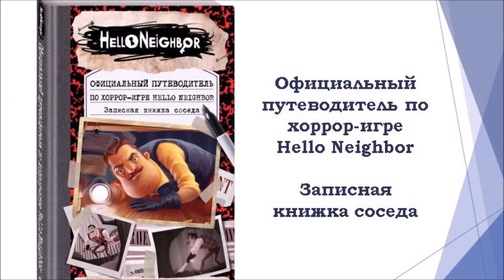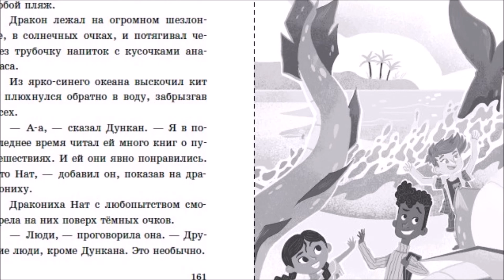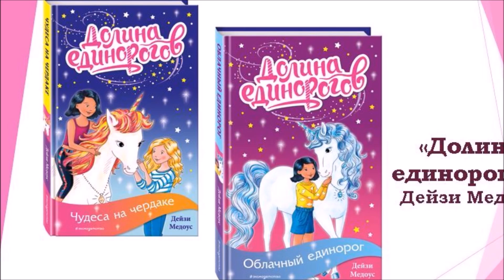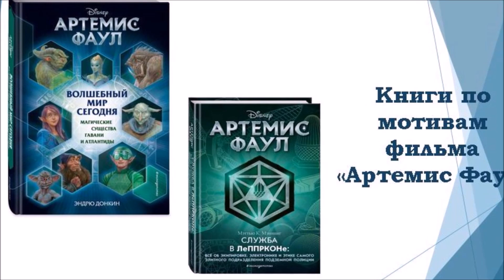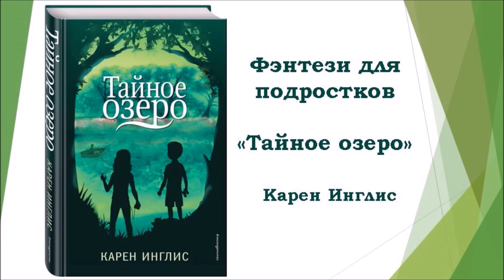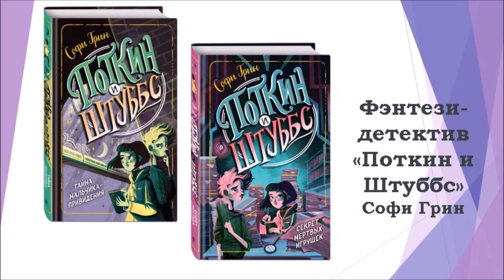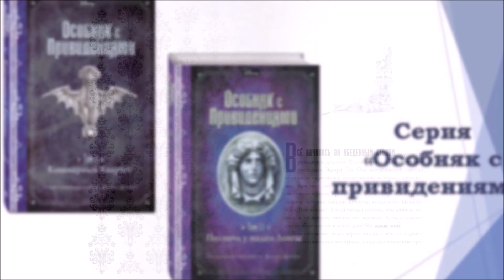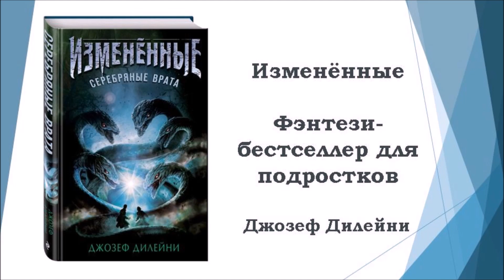«Что почитать на каникулах?»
Рассказ о самых интересных приключенческих новинках Эксмодетство от ведущего редактора Софьи Мазиной.